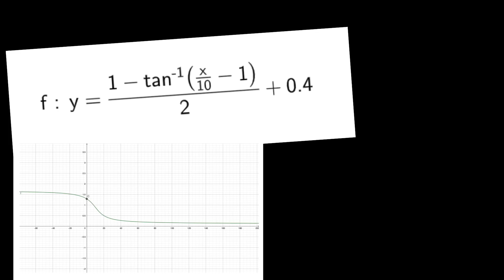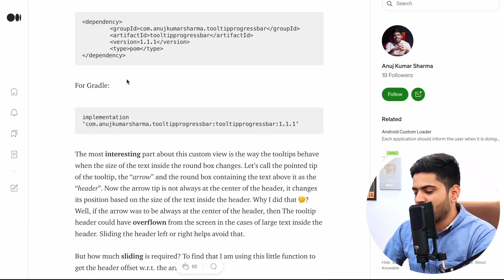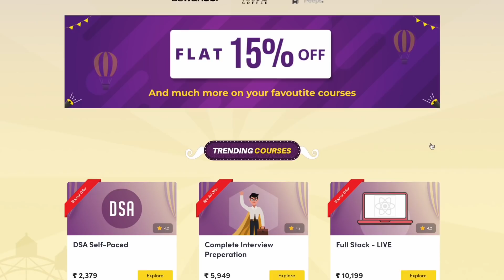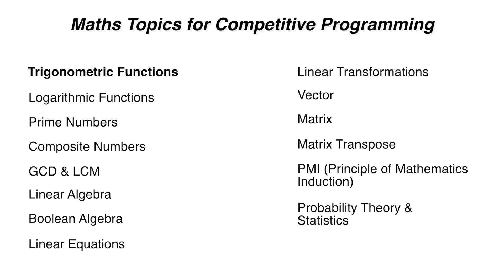These Maths Topics Will Improve your Coding Performance by 199% 🔥 How much Mathematics in Coding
Hey guys, In this video, We're going to learn about the Importance of Mathematics in various fields of Programming. We'll also discuss the concepts of Mathematics that you should be aware of to become a world-class coder.

More Topics to learn in Mathematics:
Inverse Modulo Operations
Fermat Little Theorem
Inclusion-Exclusion Principle
Catalan Numbers
Euler Totient Function

maths for programming
anuj bhaiya
maths for coding
mathematics for programming
maths for programmers
maths for dsa
maths for competitive programming
maths required for programming
math for programmers
how much maths is required for programming
math for coding
math for competitive programming
maths for cp
math for programming
math for dsa
maths for computer science
anuj bhaiya dsa
advanced math
coding math
coding mathematics
how much math is needed for computer science
maths needed for programming
basic maths for coding
cse or cse with specialisation
dsa for competitive programming
is math important for programming
math in coding
mathematics for competitive programming
number theory for competitive programming
prim's algorithm
programming mathematics
coding questions
competitive programming
dsa code with harry
hash table c++
how to improve coding logic skills
is maths important for coding
math for computer science
math in programming
math programming
mathematics for coding
mathematics for computer science
python mathematics